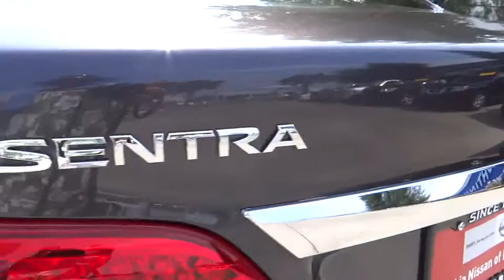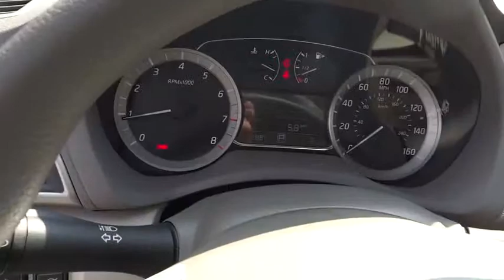2014 Nissan Sentra Fresno, Bakersfield, Modesto, Stockton, Central California EY235171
2014 Nissan Sentra

SV trim. Auxiliary Audio Input, CD Player, Head Airbag. Warranty 5 yrs/60k Miles - Drivetrain Warranty; READ MORE!br /br /KEY FEATURES INCLUDEbr /Auxiliary Audio Input, CD Player. MP3 Player, Keyless Entry, Remote Trunk Release, Steering Wheel Audio Controls, Child Safety Locks. br /br /EXPERTS ARE SAYINGbr /Edmunds.com's review says Taller drivers will welcome the Nissan Sentra's unexpectedly spacious front seats. Rear-seat passengers aren't left out, either. the Sentra practically feels like a midsize sedan from the backseat.. br /br /VISIT US TODAYbr /Lithia Nissan of Fresno sells new and used Nissan cars, Nissan trucks & Nissan SUVs in Fresno, CA. We have a strong and committed sales staff with many years of experience satisfying our customers' needs. Feel free to browse our inventory online, request more information about vehicles, set up a test drive or inquire about financing! br /br /Please confirm the accuracy of the included equipment by calling us prior to purchase. br /